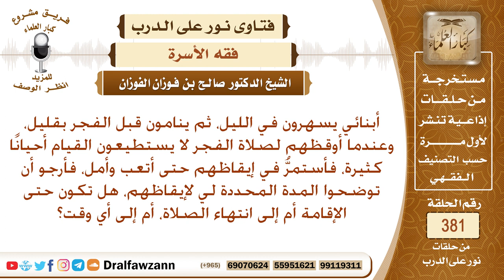أتعب في إيقاظ أولادي لصلاة الفجر، فهل هناك مدة محددة لي لإيقاظهم؟ الشيخ صالح بن فوزان الفوزان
نص السؤال: أبنائي يسهرون في الليل، ثم ينامون قبل الفجر بقليل، وعندما أوقظهم لصلاة الفجر لا يستطيعون القيام أحيانًا كثيرة، فأستمرُّ في إيقاظهم حتى أتعب وأمل، فأرجو أن توضحوا المدة المحددة لي لإيقاظهم، هل تكون حتى الإقامة أم إلى انتهاء الصلاة، أم إلى أي وقت؟
السيرة الذاتية :
للاشتراك في قناة الشيخ صالح الفوزان

رئيس الفريق
لمشروع كبار العلماء